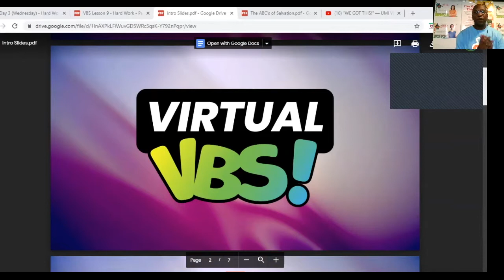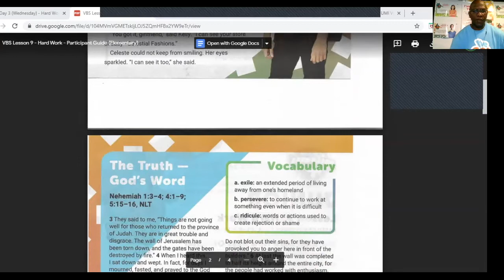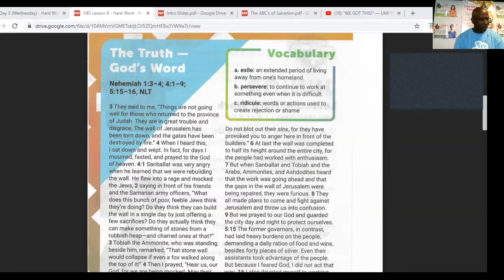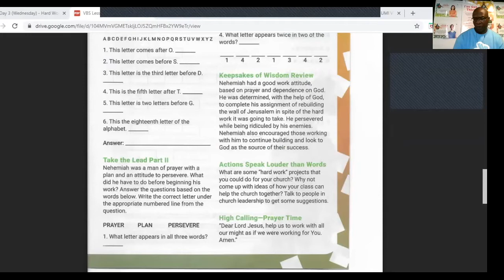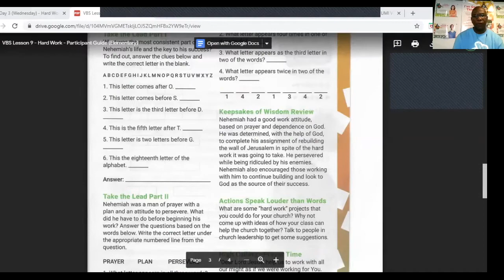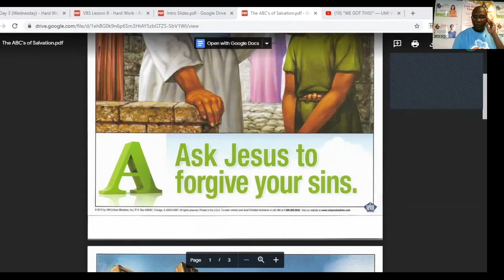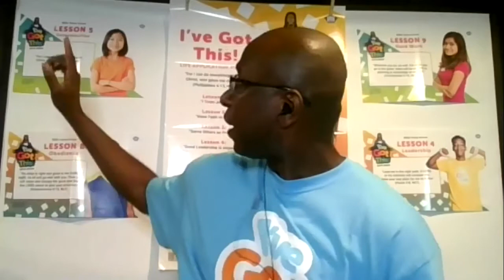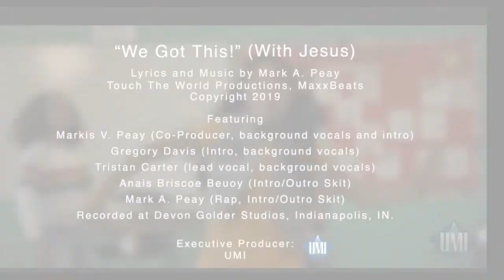VBS 2020 - Night 3 - Elementary - Lesson 9: Hard Work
Virtual Vacation Bible School 2020
Elementary Session
Lesson Topic: Hard Work